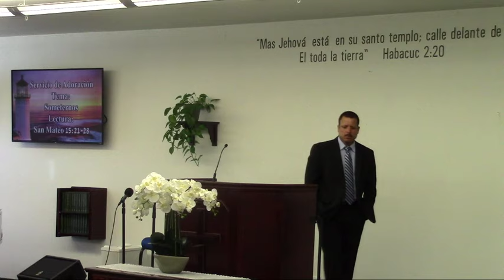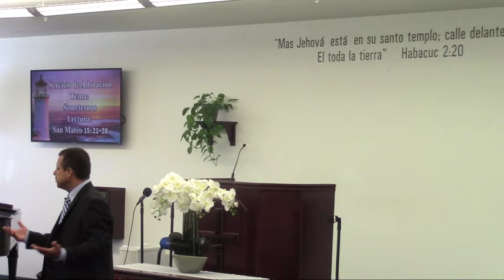Someternos - Pastor Abel Vasquez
Pastor Abel Vasquez